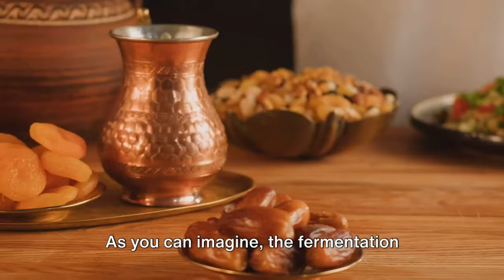African Unique Cruisine food african food dishes in africa food of africa # foodie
Dive into the heart of Africa with us as we embark on a culinary adventure, exploring the continent's most unique and tantalizing dishes. African cuisine offers an unparalleled diversity of flavours, ingredients, and cooking techniques that tell the story of its rich cultural heritage.

In this video, we'll take you on a journey through various African countries, showcasing dishes that are not only mouth-watering but also deeply rooted in the traditions and history of their people.

Join us as we taste our way through Africa, learning about the food that nourishes its people and the stories that these dishes tell. Whether you're a foodie, a culture enthusiast, or simply curious, this video is your gateway to understanding the diversity and richness of African cuisine.